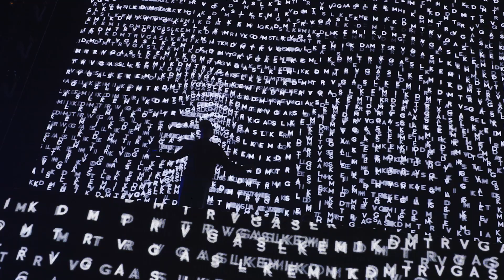A SUMMER STORY 2023 - AFTERMOVIE OFICIAL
Un resumen que muestra la magia con la que vivimos A Summer Story 2023. Un pequeño viaje en el tiempo a los mejores momentos de una edición que se quedo grabada a fuego en todos nosotros.

Son miles y miles las historias de verano que creamos el año pasado y aquí os dejamos muchas de ellas.